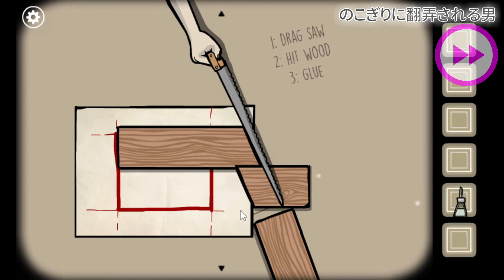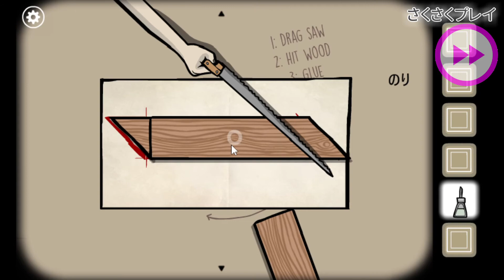【ラスティレイクルーツ】#11 ▷日曜大工で時計を作る【初見実況】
ラスティレイクルーツ（Rusty Lake: Roots）の、ゲーム実況プレイ。

出来るわけないでしょ。